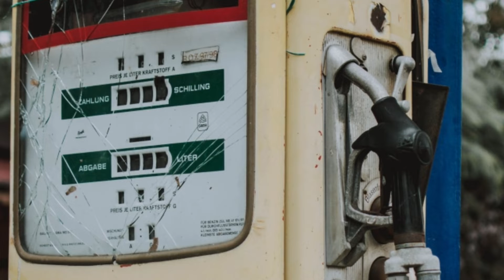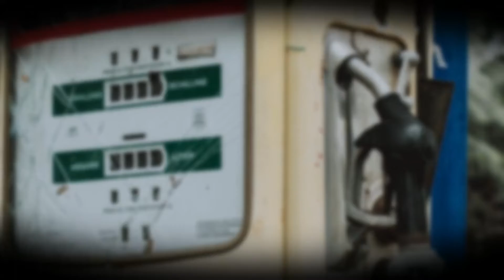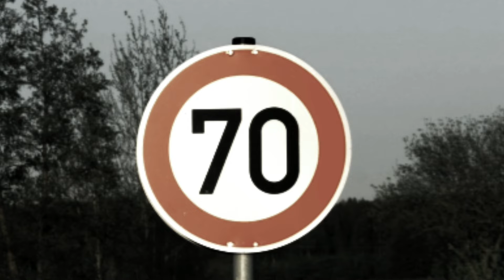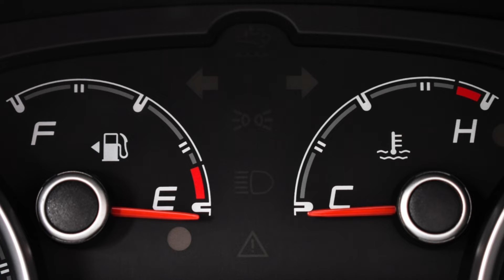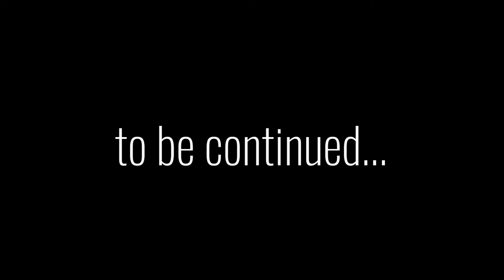scary " Back road " story : the scariest long story ( part 3 ) 💀😨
Everybody loves a good old fashioned true scary story! I usually read true horror stories almost every day from true stalker stories, camping horror stories, home invasion horror stories, scary nightshift stories, scary workplace stories, and even the occasional true scary clown story if I'm feeling particularly spicy ! I also make videos on unsolved mysteries, internet mysteries, dark experiments, and crimes that changed the world weekly too! Basically just anything I find interesting, so if you find that interesting too, why not stick around a little bit?:)

0:07 intro
10:59 story

This YouTube channel covers all things creepy with a particular focus on "scary stories," "creepy countdowns," and "freaky film." Ideally I aim to produce 2 videos a week on Sunday and Thursday  .
Want your story/experience featured on the channel? Submit it to us via our email Please avoid sending fictional stories/experiences as our channel only features true stories/experiences. If sending a story, please make sure it is of high writing quality. Also, don't forget to include how you would like to be credited.

2 spooky stories that keep you up at night I 2 True Scary Stories to Keep you up at Night

 Follow Cold Breath on social media, and become part of the Cold breath

cold breath
coldbreath
cold
breath
horrible
scary
cpreepiest
frightening
horror story
horrible facts
disturbing
disturbing true story
stories
ghost
Scary phenomena
frightening
hair-raising story
scary game
creepy
real
strange
unsolved mystery
miss person
Mr. Nightmare
Southern Cannibal
Be. Busta